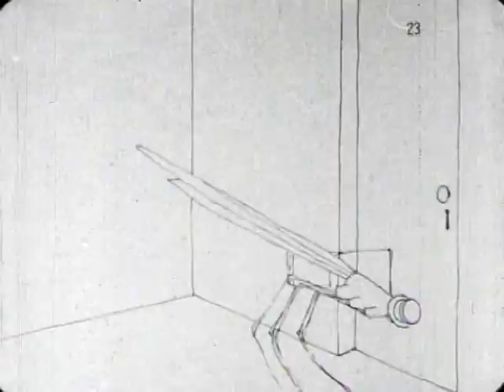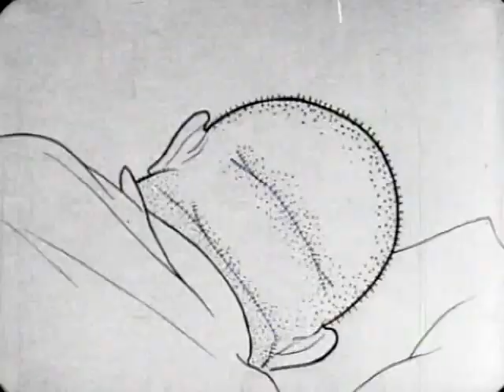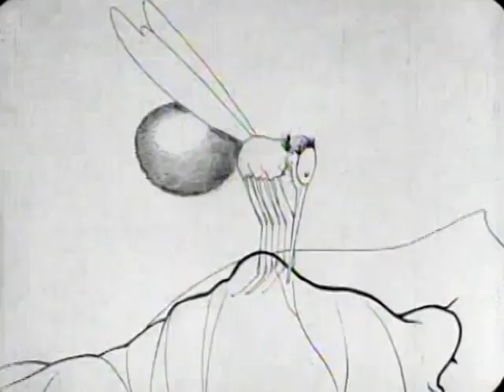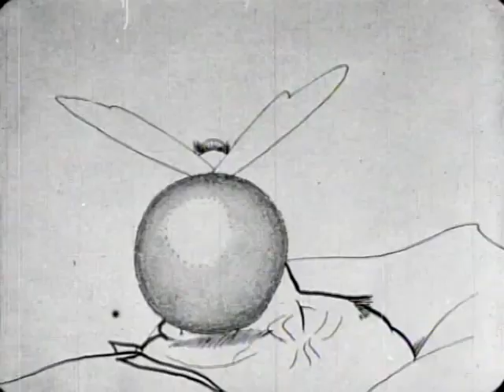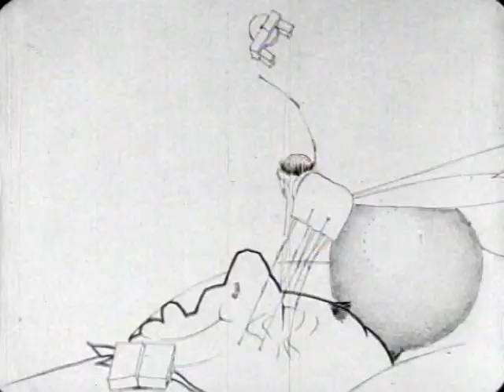How a Mosquito Operates (1912) - Winsor McCay